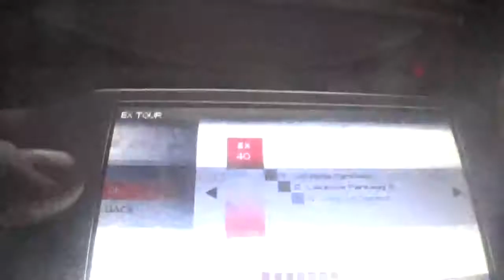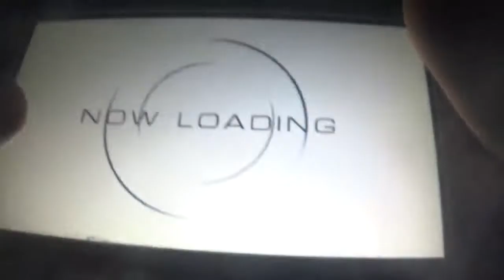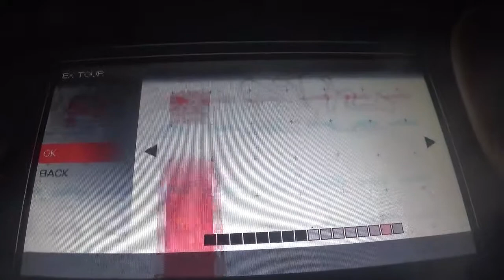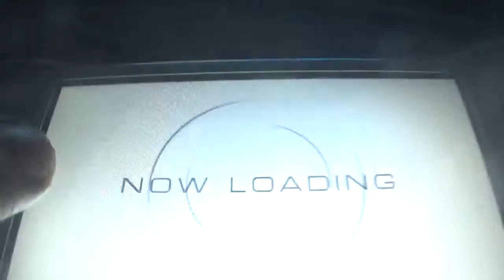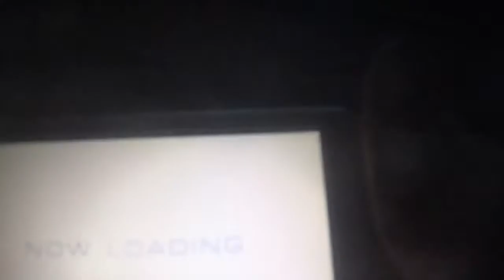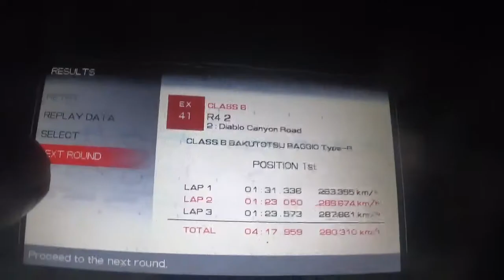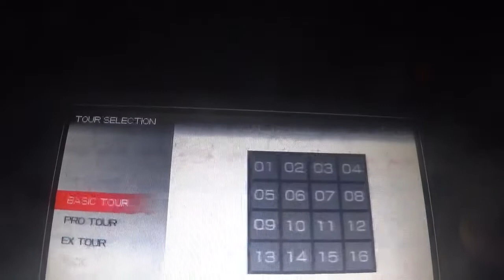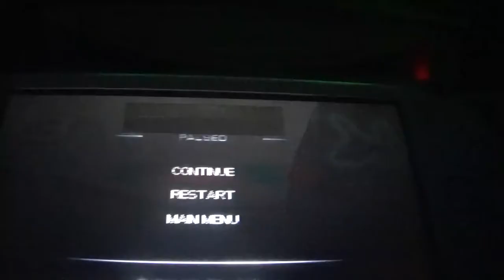ridge racer 2 psp walkthrough part 14